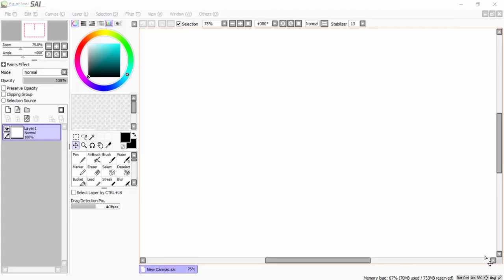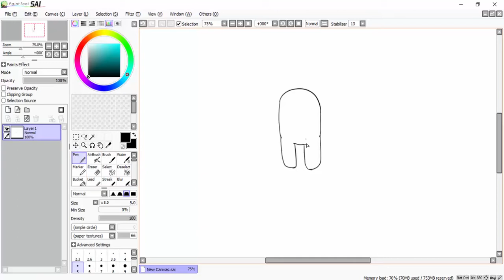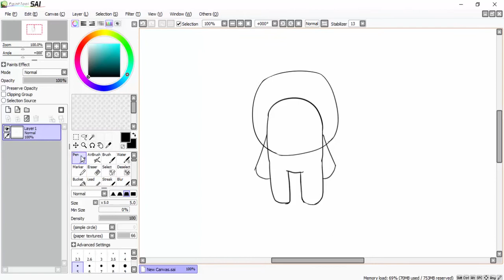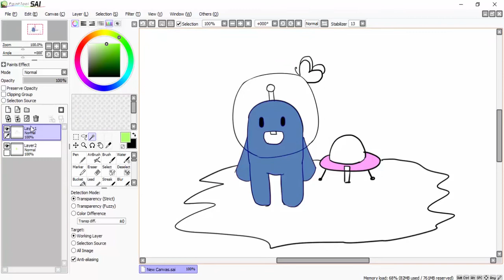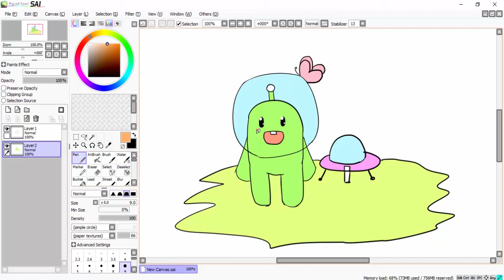Belajar Menggambar Alien & Ufo Untuk Anak-Anak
How to Draw Alien & Ufo for Children

peralatan:
1. pensil/pulpen/spidol
2. kertas
3. pensil warna/krayon/spidol/cat air
4. penghapus